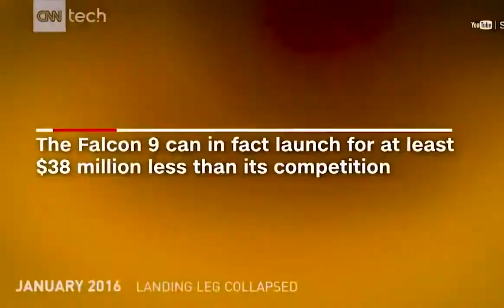Elon Musk space ex tesla Gangsta's Paradise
if you are a fan of elon muska here you can buy a great gift